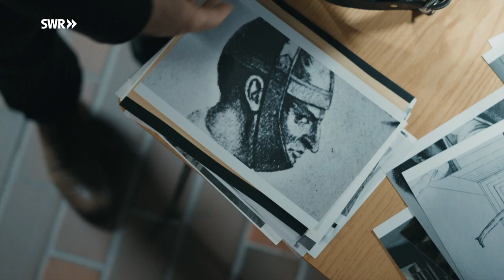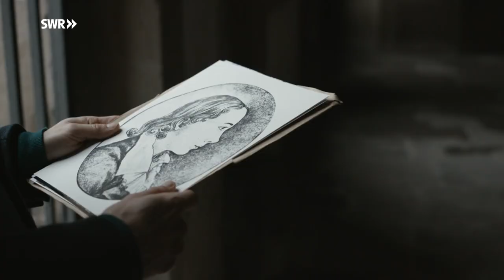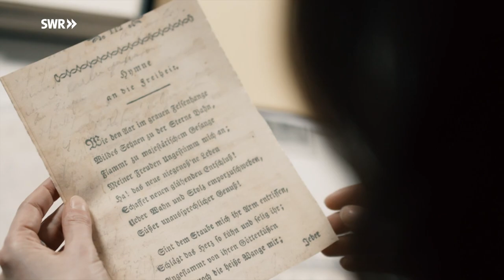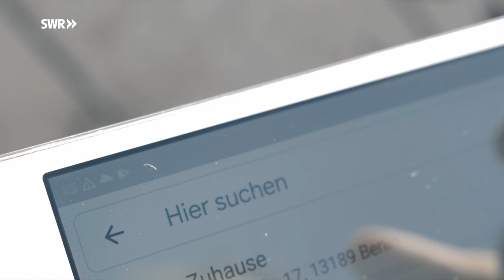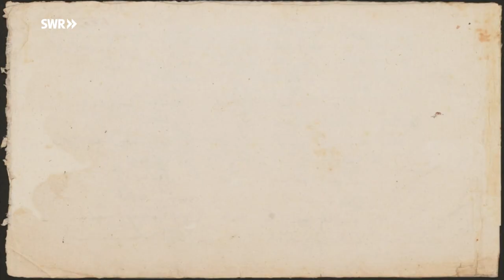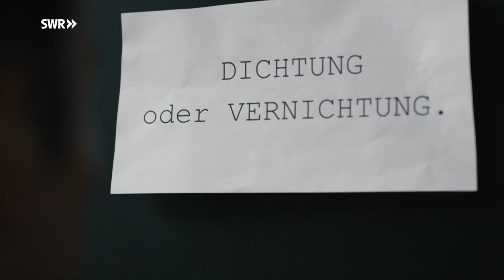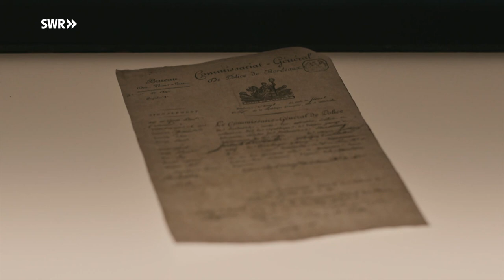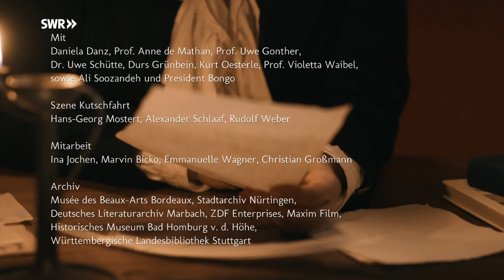Friedrich Hölderlin: Dichter sein - Unbedingt! Doku (2020)